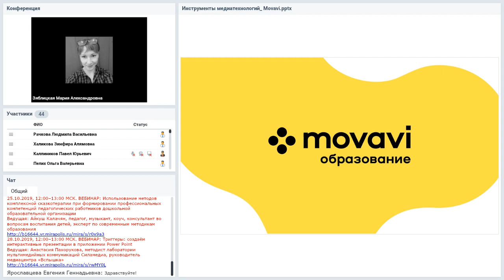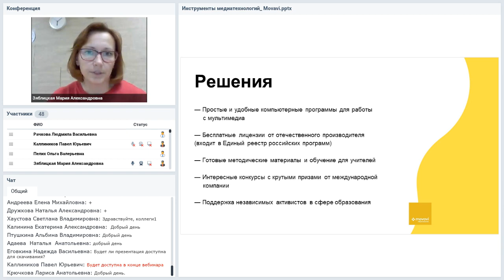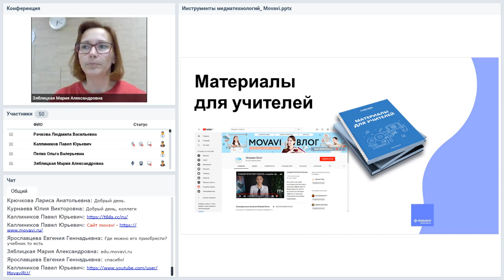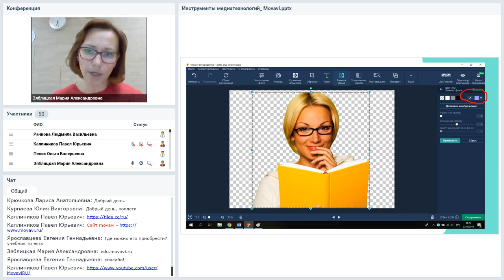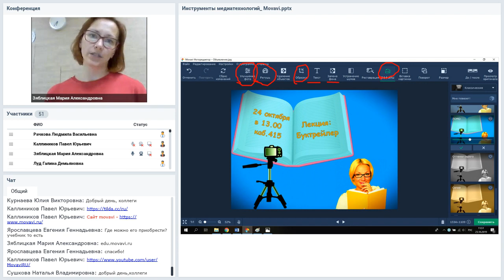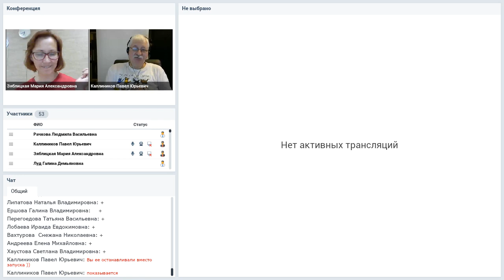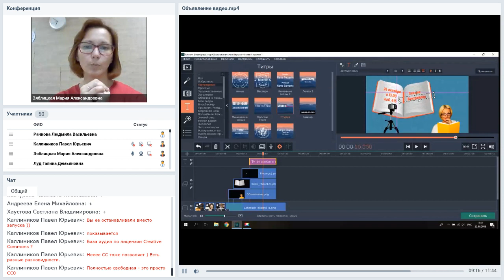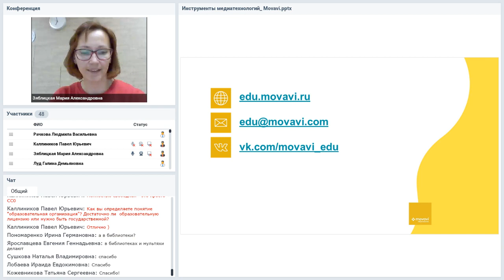Программные инструменты Movavi: применение в образовании и библиотечном деле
Вебинар
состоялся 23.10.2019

Ведущая вебинара:
Мария Зяблицкая, старший специалист по работе с образовательными организациями компании Movavi

Создание медиаконтента — навык, который сегодня крайне востребован в системе образования. Современные инструменты позволяют легко и быстро освоить работу в фото и видеоредакторе. За один вебинар вы не только научитесь обрабатывать фотографии и монтировать ролики, но и узнаете кейсы, полезные для применения медиа-технологий в образовании.